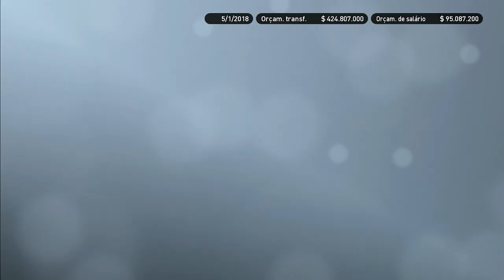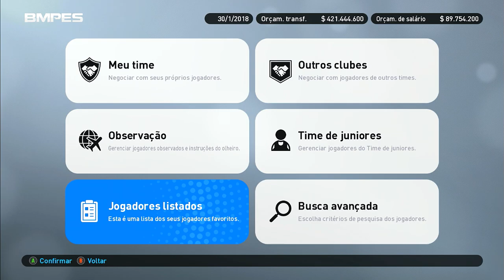BILIONÁRIO COMPRA CORINTHIANS POR 12 BILHÕES - PES 2019 MASTER LEAGUE